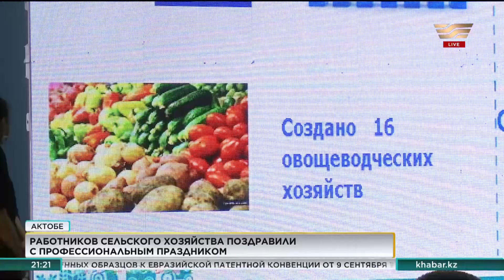День работников сельского хозяйства отметили в Актобе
Торжественное мероприятие в честь знаменательной даты собрало порядка ста представителей отрасли.

Лучших наградили нагрудными знаками профильного министерства и благодарственными письмами акима области.

Алтынбек Куанышев знает все об уходе за домашней скотиной: хороших кормах, сроках выпаса, профилактике различных заболеваний. Он признан лучшим работником одного из крестьянских хозяйств Айтекебийского района. За вклад в развитие отрасли награжден благодарственным письмом акима области.

Алтынбек Куанышев, лучший скотник крестьянского хозяйства:

— В этом хозяйстве работаю больше шести лет. Вместе с помощниками отвечаем за общее состояние здоровья КРС и увеличение поголовья. Летом пасем скот со всей округе. Меня всегда поддерживает моя семья: супруга работает там же поваром, постоянно помогают дети.

Лучших представителей агросферы с профессиональным праздником поздравил аким области Ондасын Уразалин. В своем выступлении он отметил, что сельское хозяйство в регионе успешно развивается благодаря труду каждого из этих людей.

Ондасын Уразалин, аким Актюбинской области:

— Когда я пришел на эту должность, то сказал, что нам надо увеличить население города, а степи заполнить скотом. У Актюбинской области в этом плане большое будущее, у нас есть все возможности. Будь это животноводство, земледелие или растениеводство. Благодаря вам всем эта работа ведется на должном уровне.

С начала года сельскохозяйственной продукции в регионе произвели на 277 млрд тенге. Увеличилось поголовье племенного крупного рогатого скота, площади орошаемых земель, открыты новые тепличные комплексы и молочно-товарные фермы, с успехом завершилась уборочная кампания.

Авторы: Айсулу Махмутова, Болат Молдагалиев